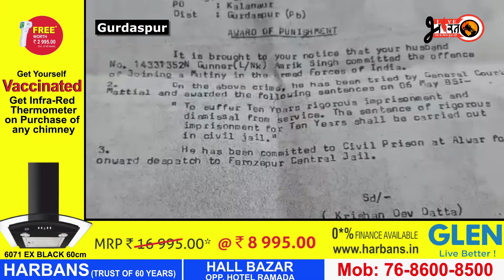6 ਜੂਨ 1984 ਦੇ ਨੀਲਾ ਤਾਰਾ ਸਾਕੇ ਨੂੰ ਸਰਹੱਦੀ ਕਸਬਾ ਕਲਾਨੌਰ ਦੇ ਰਹਿਣ ਵਾਲੇ ਧਰਮੀ ਫੌਜੀ ਨੇ ਕੀਤਾ ਸਾਂਝਾ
6 ਜੂਨ 1984 ਦੇ ਨੀਲਾ ਤਾਰਾ ਸਾਕੇ ਨੂੰ ਸਰਹੱਦੀ ਕਸਬਾ ਕਲਾਨੌਰ ਦੇ ਰਹਿਣ ਵਾਲੇ ਧਰਮੀ ਫੌਜੀ ਨੇ ਕੀਤਾ ਸਾਂਝਾ